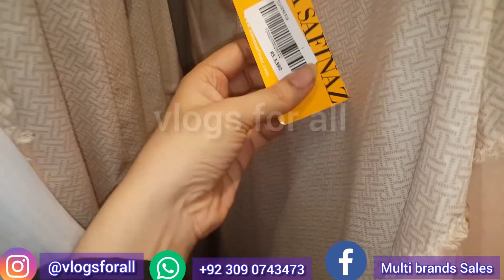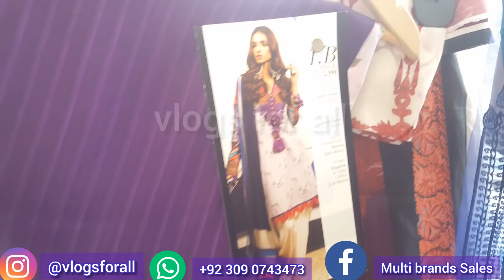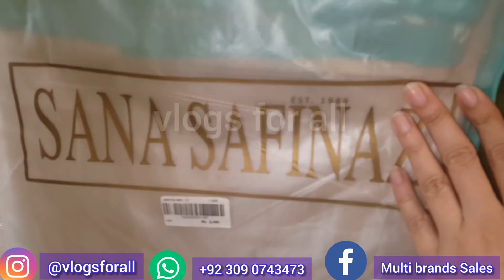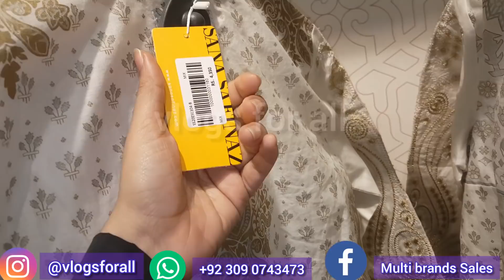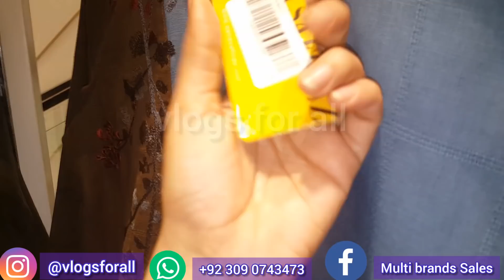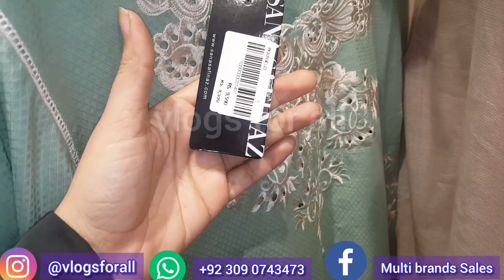Flat 60% Flat 50% off Sana Safinaz End of season sale 2021- Unstitched & stitched- Vlogs for all